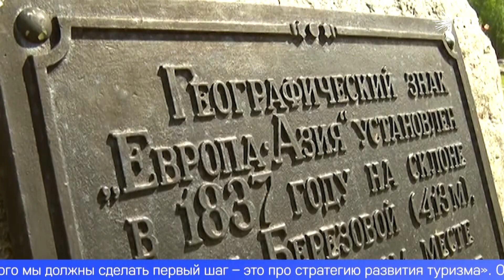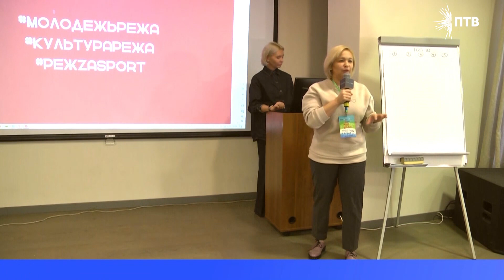В Первоуральске организовали туристический форум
Культурно-развлекательный, индустриальный, спортивный или познавательный. Какой туризм лучше развивать в Первоуральске, сегодня обсудили эксперты. В том числе – и гости из других городов региона. На туристическом форуме встретились общественники, представители власти и бизнеса. Новый взгляд на хорошо известные достопримечательности – увидела наша съёмочная группа.